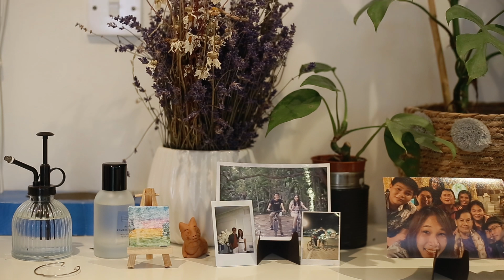How to make Bubble Tea